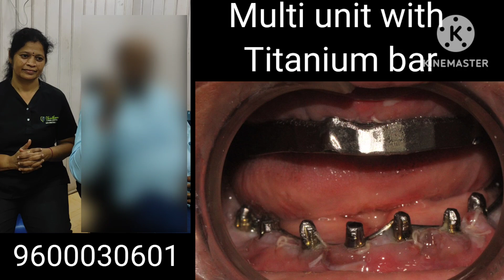நீரிழிவு நோயால் எல்லாப் பற்களை இழந்தாலும் இம்பிளான்ட மூலம் 3 நாளில் fixed பல் செட்!9600030601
full mouth fixed teeth with dental implants in 3 days
Chinthamani laser dental clinic and implant center
1/464, Mount Poonamallee high road
Iyyapanthangal, Porur
Chennai 600056
சிந்தாமணி லேசர் டென்டல் கிளினிக்  & இம்பிளான்ட் சென்டர்
1/464, மவுண்ட் பூந்தமல்லி ஹய் ரோடு
அசோக்  ரேசிடென்சி ஓட்டல் அடுத்து
ஐய்யபன்தாங்கல்
போரூர்‌, சென்னை- 600056